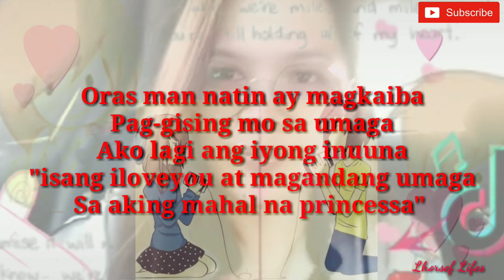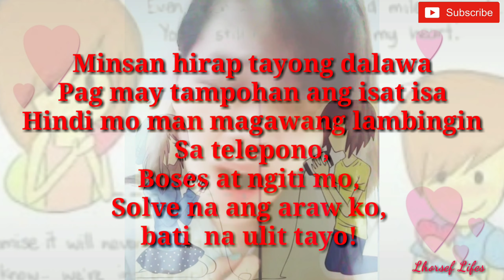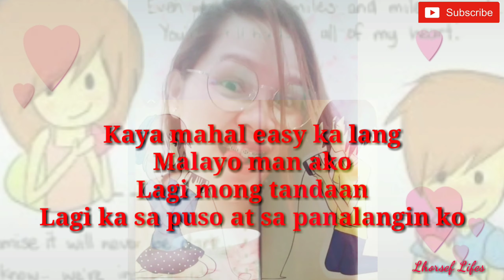Malayo ka man, mahal ko❣️ //spoken poetry #11 by:Lhorsef 🙋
Hello guys! So this is it, a short poetry Didicated to all LDR friends, still fighting, hoping, staying inlove in a distance. Yay! Dont hate just love. Keep safe and godbless us always🙏